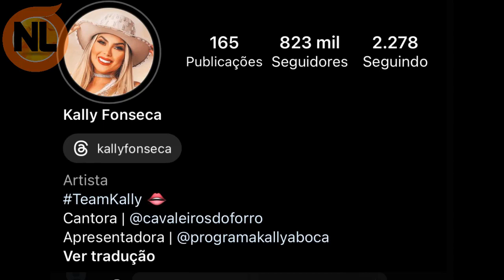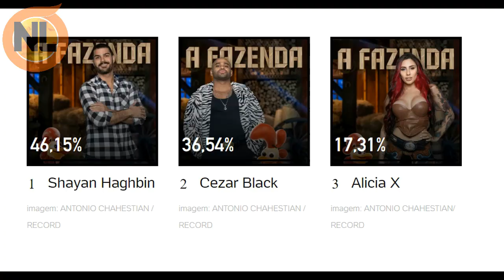A FAZENDA 15: Quem Venceu a Prova do Fazendeiro? de hoje 22/11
A fazenda 15,  Quem venceu prova do fazendeiro? e quem deve sair entre Shay, Cézar e Alicia  confira como Lucas saiu da Fazenda.

Participantes de A Fazenda 2023 A fazenda 15 ao vivo da RecorTV :
André Gonçalves, Cariucha, Darlan Cunha, Laranjinha, Henrique Martins, Jaquelline, Jenny Miranda, Kally, Kamila Simioni, Lilly Nobre, Lucas Souza, Marcia Fu, Natalia Valente, Rachel Sheherazade, Radames Furlan, Sander Mecca, Tonzão Chagas, WL Guimarães, Yuri Meirelles.